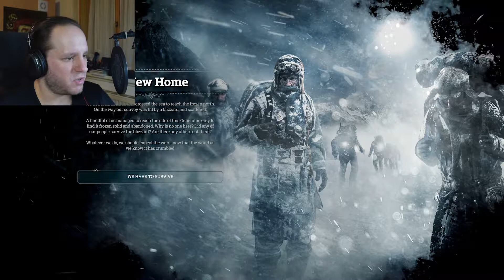It's a bit cold Let's Play: "Frostpunk" Episode 1 (english)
Today I take a look at Frostpunk, which looks like an awesome game!